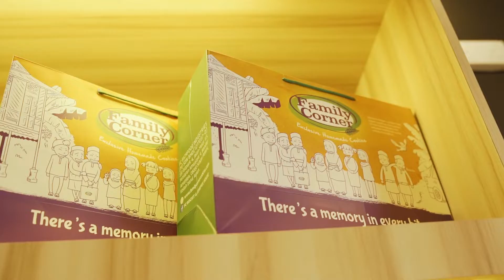Perasmian Outlet Family Corner ke 4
Perasmian Outlet ke 4 di Alor Setar, bersebelahan T Hotel Lebuhraya Sultan Abdul Halim

Dirasmikan pada 24 Julai 2020 bersamaan 3 Zulhijjah 1441H